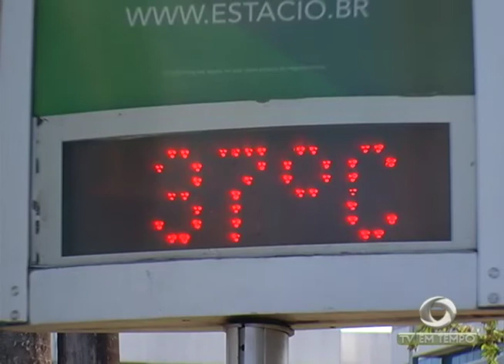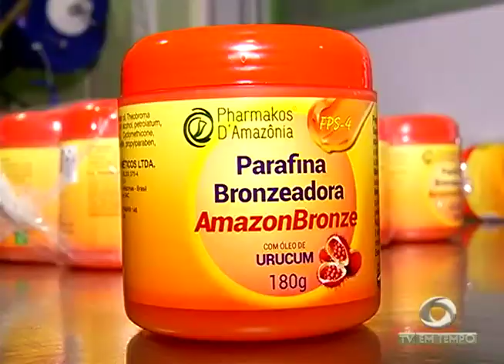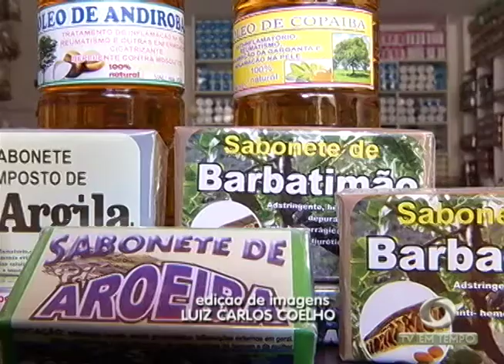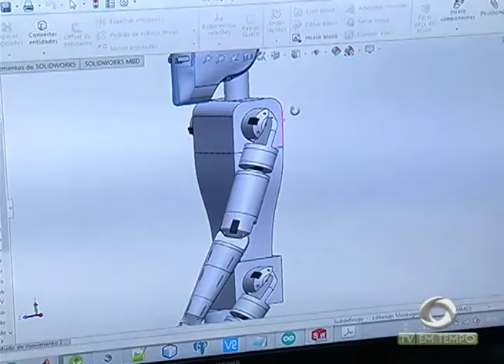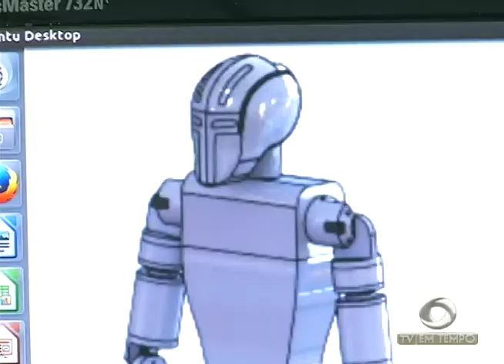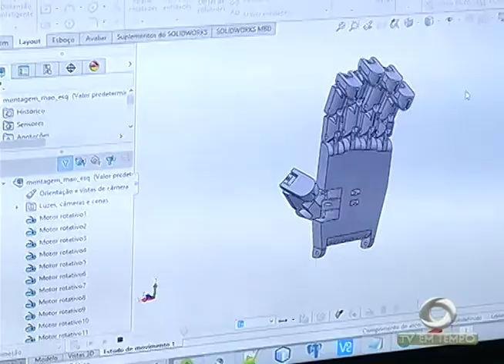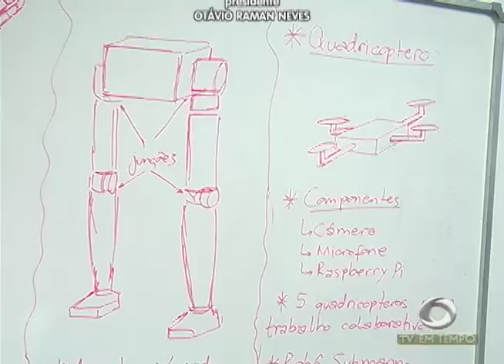Universitários de Manaus criam um robô que deve reconhecer rostos e vozes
03º BLOCO JORNAL 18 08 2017 - Universitários de Manaus criam um robô que deve reconhecer rostos e vozes